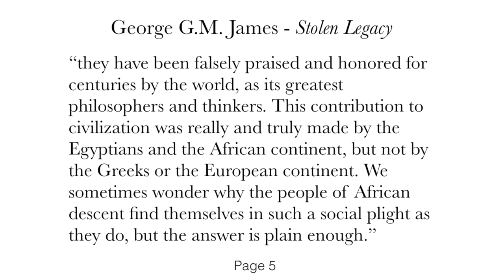Why I Pledged, But No Longer Call Myself A Black Greek